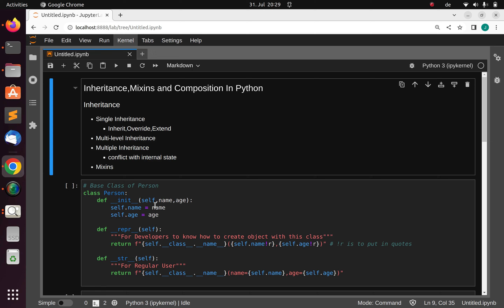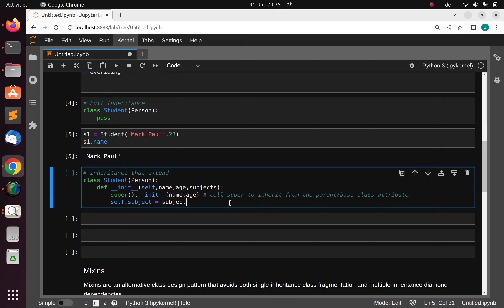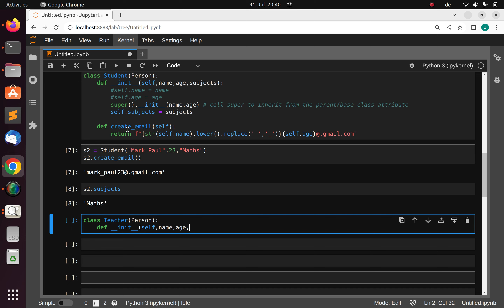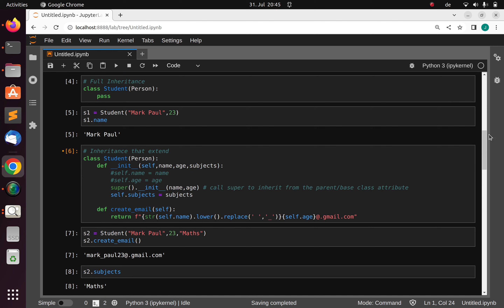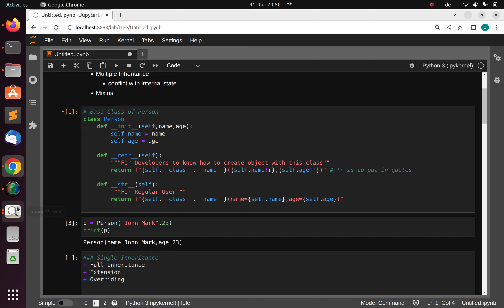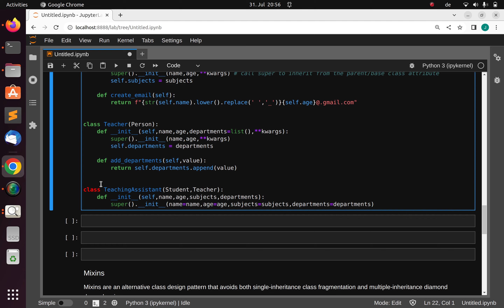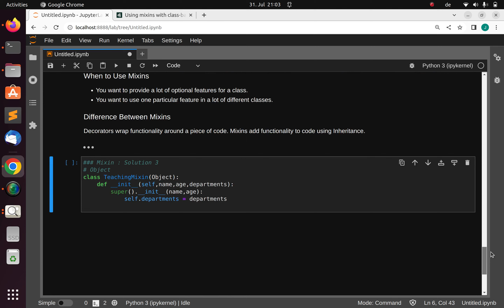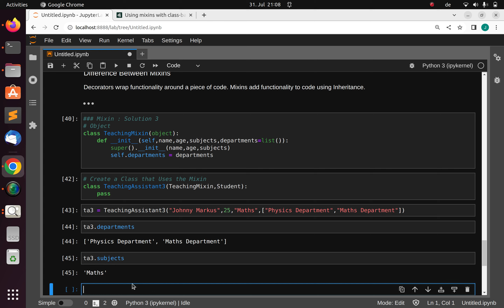Object Oriented Programming - Python : Inheritance & Mixins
⚡ Object Oriented Programming ⚡ : Inheritance, Multiple Inheritance and Mixins

⏲️===TimeStamps===⏲️
0:01 Introduction
02:30 Single Inheritance
04:45 Full Inheritance
05:45 Inheritance that Extends
16:55 Multiple Inheritance
18:45 Issues with Multi Inheritance
20:10 Solution 1:MRO
23:21 Method Resolution Order
24:38 Solution 2: Super & Kwargs
29:25 Mixins
37:00 Conclusion

⚡ If you need any help just message me in the comments, you never know it might help someone else too. ⚡

J-Secur1ty JCharisTech